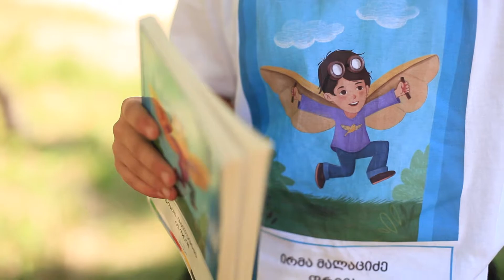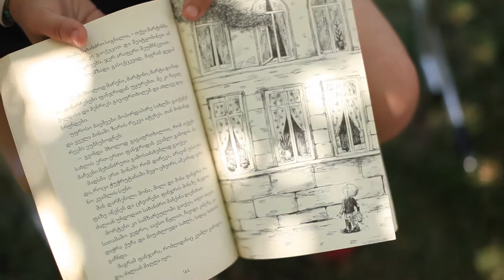ლია მეტივიშვილი, ხაშურის #7 სკოლა / Lia Metivishvili, Khashuri #7 Public School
ლია მეტივიშვილი - შიდა ქართლის რეგიონის დაწყებითი განათლების საუკეთესო მასწავლებელი ქართულ ენასა და ლიტერატურაში.
USAID -ის საბაზისო განათლების პროგრამა ატარებს მასწავლებელთა აღიარების რეგიონულ კონკურსს, რომელიც გამოავლენს საქართველოს თითოეული რეგიონის დაწყებითი კლასების მშობლიური ენისა და ლიტერატურის და მათემატიკის გამორჩეულ მასწავლებლებს.
Lia Metivishvili - the best primary grades reading teacher in Shida Kartli region.
The USAID Basic Education Program conducts the Regional Teacher Recognition Award which will recognize outstanding primary grades reading and math teachers in all regions of Georgia.